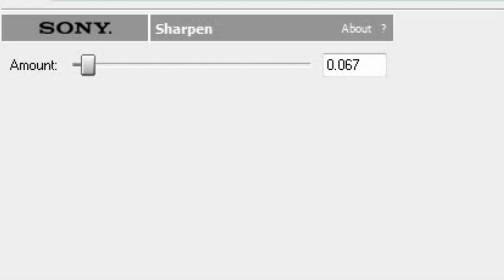Sony Vegas Tutorial - Coloring 163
Hey its Ashley(livexitxupx18), i have not posted an coloring in a long time. Don't worry i will make more effects soon! =)

About the coloring if its TOO bright for you then adjust the brightness of it thats all. I know at some scenes it gets really BRIGHT and im like OMGGGG too bright lol xD